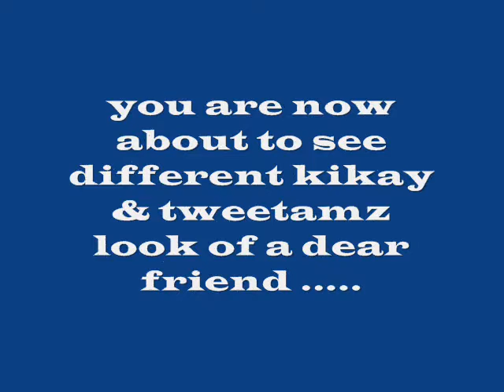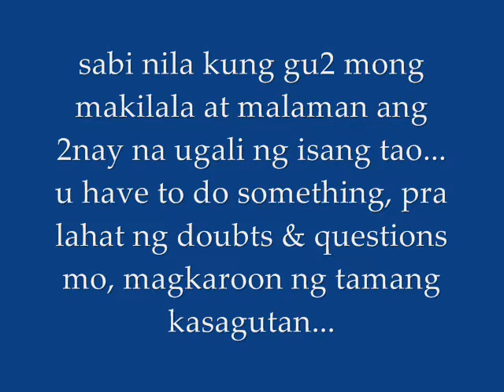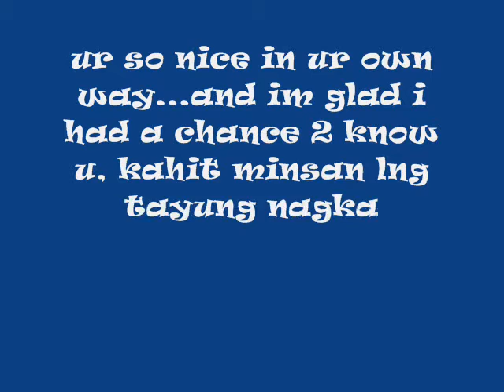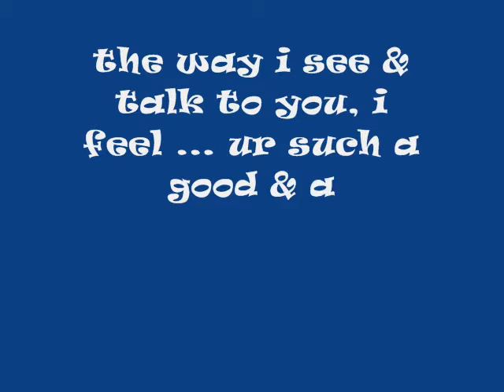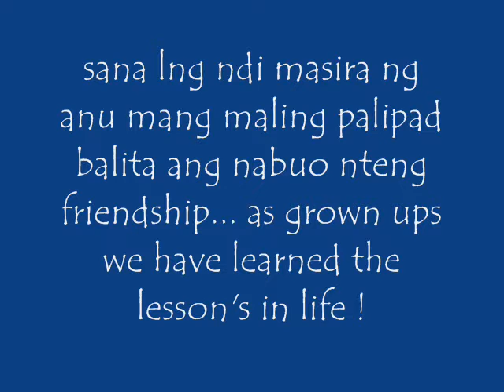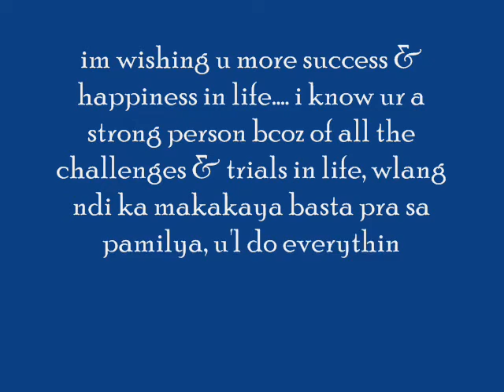Happy 44th Birthday MEG mula sa puso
e2 na ikaw at ikaw lang ang bida    2012